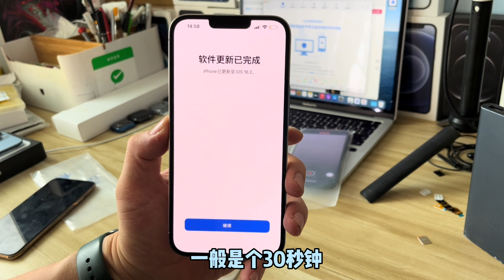美版 iPhone13 Pro Max 在深圳华强北4000多元搞定 比苹果 iPhone14 系列打孔机香多了